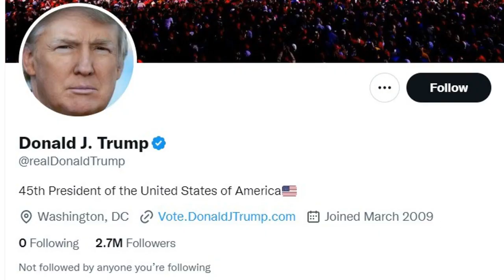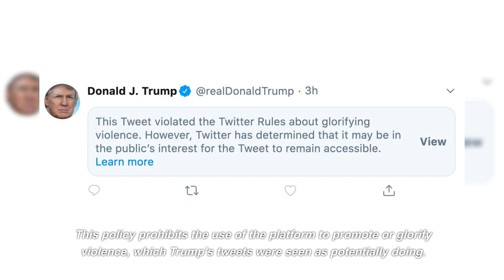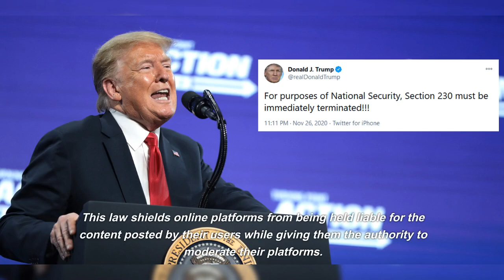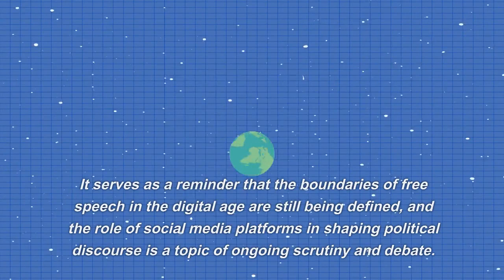Why Was Trump Banned From Twitter?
In January 2021, former U.S. President Donald Trump made headlines not just for leaving office but also for losing his digital megaphone. Twitter, one of the world's largest social media sites banned him from its platform.